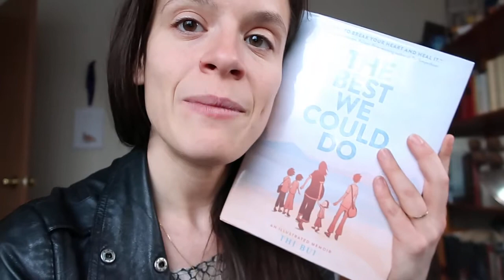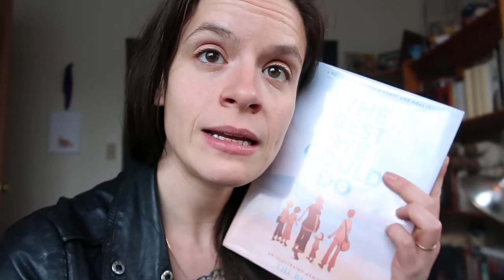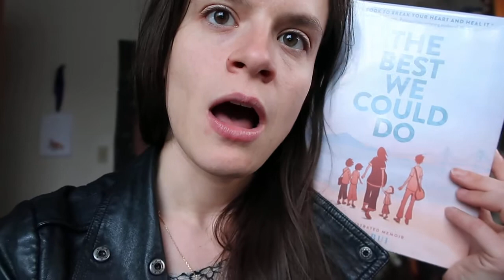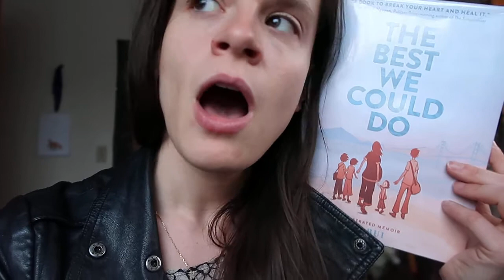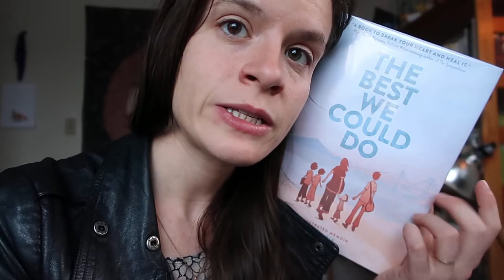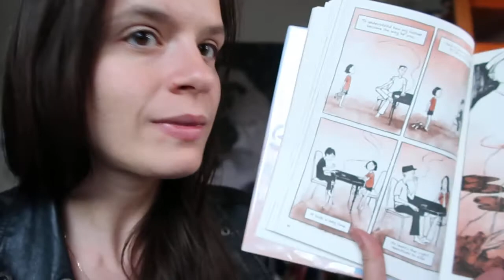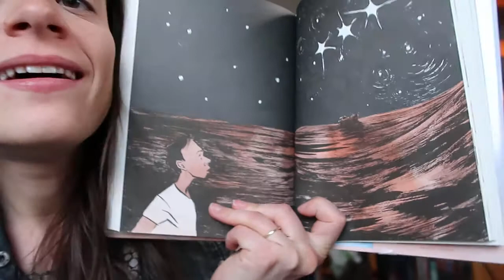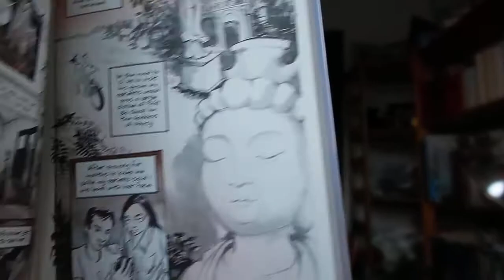Graphic Novel Mini Review: The Best We Could Do by Thi Bui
Hello bookish people, here's a very quick review of a graphic novel I've read recently. It should be getting more attention than it has and I hope you will consider reading it.I neglected to state that, while this graphic novel is seated within the exploration of history of a family and the country from which they hail, it is also a questioning of what it is to be a parent. To what point does one stop being a child and to what point one must learn to negotiate between both roles. Also of what being a child to one's parents must mean. I didn't mean to simplify this graphic novel in my review. It has a lot of layers and I always seem to forget some whilst reviewing.

Head over to Lianne's channel if you want a far more coherent review. Lianne I am sorry I was an idiot and didn't mention your actual name when referring to your video.